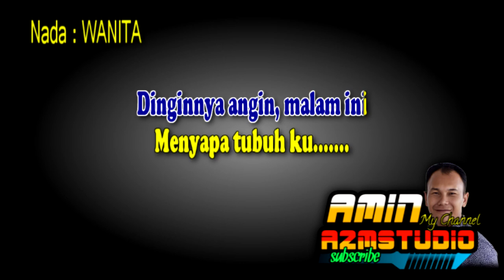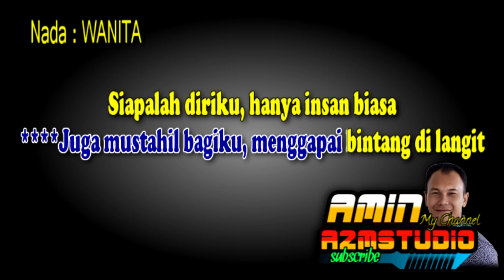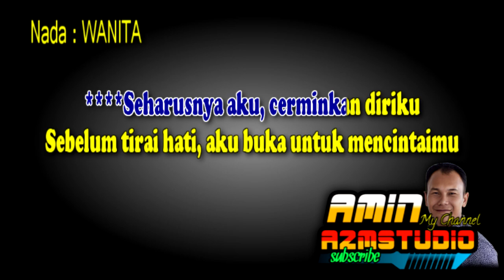BUIH JADI PERMADANI || KARAOKE || POP || Nada WANITA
Link Nada PRIA "Buih Jadi Pemadani"